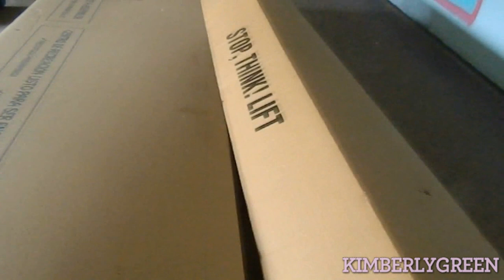THE BROKEN WINDSHIELD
We got the girls play set today! Hopefully we will get it put up really soon. I played in the garage with the girls since it was raining today. Then I found a birds egg & put it in a nest. Finally it was bedtime & I told Lil a story!